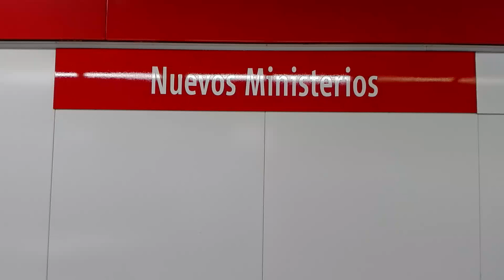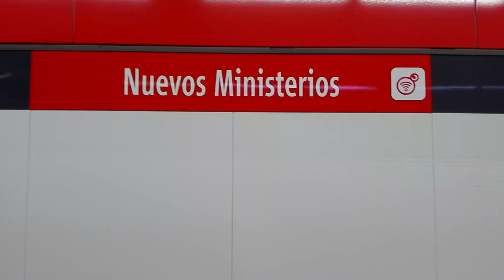Circulaciones por la estacion de cercanías de Nuevos Ministerios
¡Nuevas circulaciones por la estacion de Nuevos Ministerios!
Espero que os gusten.